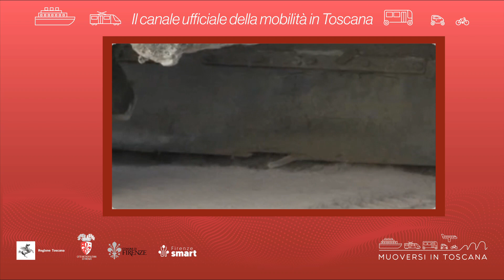Muoversi in Toscana - Edizione delle 8.30 del 20 agosto 2023